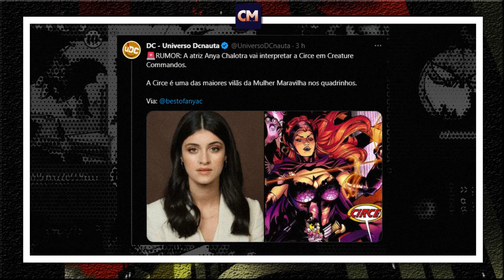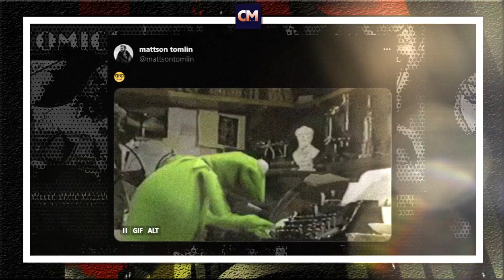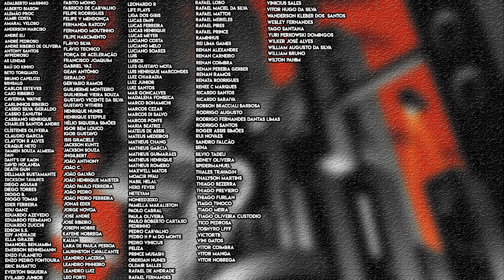Atualizações SÉRIES do DCU! Nova Vilã, Pinguim e Creatures Commandos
E tivemos informações novas sobre as séries do DCU e da Max, como Pinguim e Creature Commandos!

Adiamentos que levam o DCU somente ter o seu primeiro passo em 2025, mas temos um rumor interessante envolvendo uma vilã importante da DC dentro das adaptações.

Trago seus comentários das notícias!

Valeu!